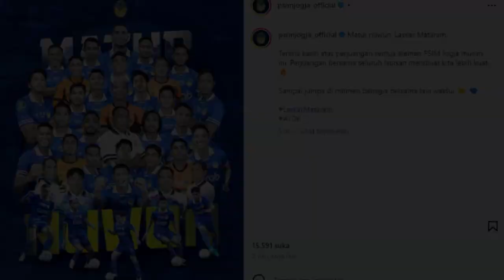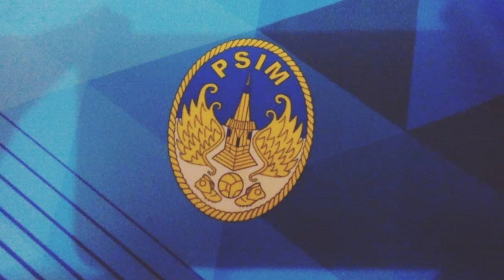RESMI PELATIH BARU PSIM JOGJA SETO NURDIANTORO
SETO NURDIANTORO RESMI JADI PELATIH BARU PSIM JOGJA UNTUK MUSIM DEPAN